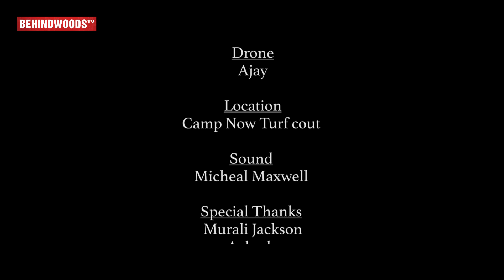WOW!😍 Oru Murai Paar - Official Tamil Music Video! Goosebumps Guaranteed! Women Empowerment Song!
Song Name : Baratha Penne
Director : Vimal
DOP VFX & Edit : Saravanan NK
Choreography: Vivake ( vijay TV)
Singer : Alapana Bagirath
Lyricist: Ajith Remo
Mix and Master : Naveen Surya
Production And Post - Swancrest Production

Here is a Independent Video Song Oru Murai Paar which indicates Women Empowerment in our Society.